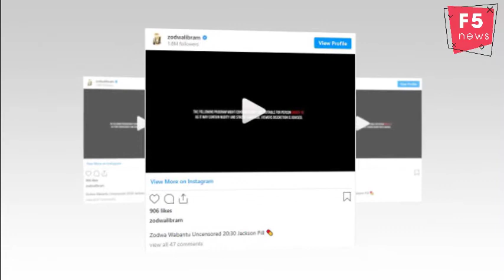Zodwa Wabantu sets the record straight over ARVs and HIV status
Exhibitionist dancer and reality TV star Zodwa Wabantu raised eyebrows when she posted a picture of a glass of water with an ARV pill and asked her followers what time they take their pill.
According to her, she explained that what really happened is that it’s sad that people are dying of HIV and Aids, simply because they are afraid to talk about ARVs and their HIV status.
The publication understands that it turns out the picture was part of promoting the latest episode of her reality show Zodwa Wabantu Uncensored on Moja Love. It was an attempt to create conversation and open a dialogue on the topic, she told The Citizen.